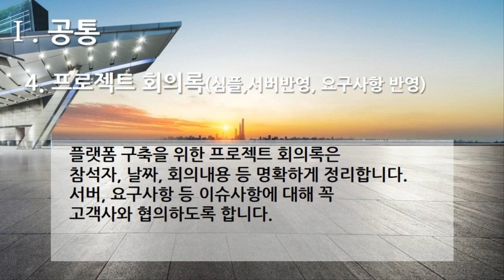[편집] 3부. 플랫폼 개발구축(Build Platform Development) - 공통(Common) 4. 프로젝트 회의록(심플, 서버반영, 요구사항 반영)